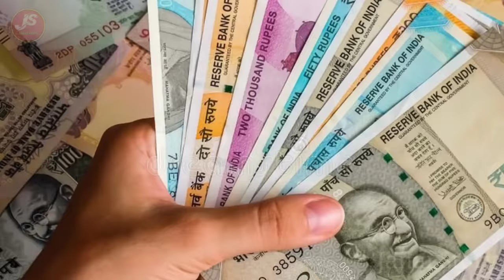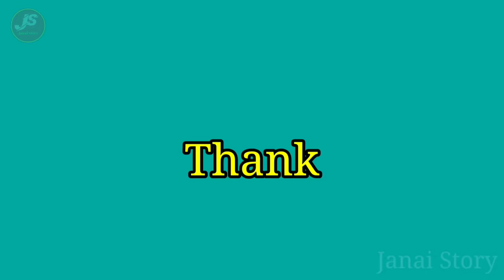Leh Kam Ba Shyrkhei U Ksew Îa Ka Kynthei | Khasi Story | Khasi Data | Khasi Film | Janai Story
Year Quarise 👇

khasi data
khasi film
khasi story
janai story
na nongkyndong nga wan part 14
kumno ngi ia kynduh part 11
mce channel
khasi song
film khasi
story khasi
jingiathuhkhana khasi
ka jingieit ka dei ka jing lehkai part 28
film pnar
na nong kyndong nga wan part 14
na nongkyndong nga wan part 11
anong kyndong nga wan part 14
flim khasi
flimkhasi 2023
kumno ngin ia kynduh part 11
khasi
khasi love story
nga wan na nongkyndong part 14
na nongkyndong nga wan part 12
shah leh bor
janai
nongkyndong part 14
kumno ngi ia kynduh part 7
kylla i man part 3
flim khasi love story
larisa channel
phlim khasi ba thymmai
khasi data story
love story film
shah leh bor part 32
flimkhasi
janai story channel
shahlehbor
khasi film 2023
khasi flim
pnar
pnar film
na nongkyndong nga wan part 13
na nongkyndong nga wan part 7
na nongkyndong nga wan part 8
nanong kyndong nga wan part 14
shah leh bor part 28
doctor movie
ka jingieit ka dei ka jing lehkai part 27
khasi data love story
mce channel
nanong kyndong nga wan part 8
pnar song
anong kyndong nga wan part 12
ka jingieit ka dei ka jing lehkai
shah lehbor
flim pnar
jingieit ka dei ka jing lehkai
ka jingieit ka dei ka jing lehkai part 2
ka jingieit ka dei ka jing lehkai part 26
kam dei ka khun jong nga 1
kam dei ka khun jong nga 2
khasi movie
kumno ngi ia kynduh part 3
mce
na nongkyndong nga wan
na nongkyndong nga wan part 10
na nongkyndong nga wan part 4
nam special
shah leh bor part 29
khasi data 2023
kumno ngi ia kynduh part 8
love story khasi
na nongkyndong nga wan part 1
na nongkyndong part 14
phlim khasi
pnar film full movie 2023
blom
film pnar 2023
film pnar full movie 2023
jingieit ka dei ka jing lehkai 28
ka jingieit ka dei ka jing lehkai part 20
kam dei ka khun jong nga
khasi data film
khasi phlim
khasi story channel
kumno ngi ia kynduh
na nongkyndong
ngam ithuh part 3
shah leh bor part 31
armet
jadah ki briew
ka jingieit ka dei ka jing lehkai part 8
khasi data channel story
khasi serial
khasidata
kumno ngi ia kynduh 12
kumno ngi ia kynduh part 12
kumno ngi ia kynduh part 6
love story